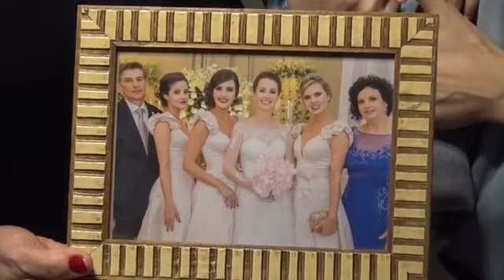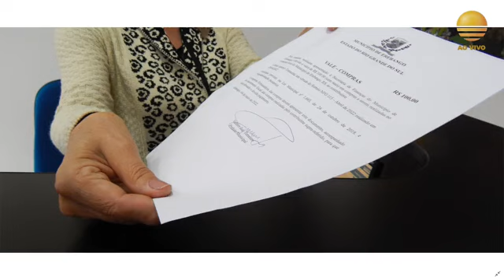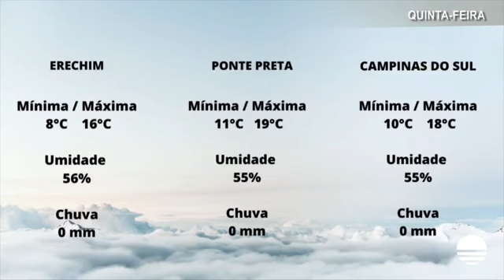Bom Dia Região - Podcast 12/05/2022